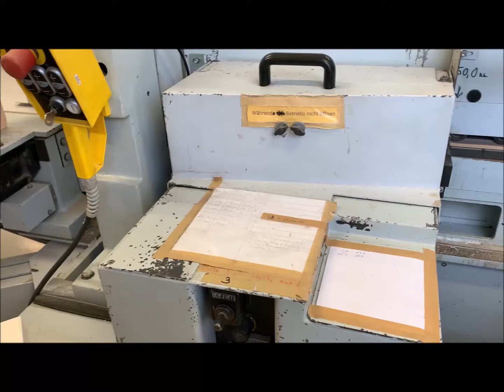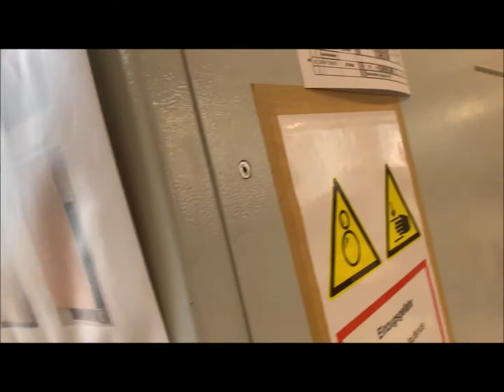HOMAG Optimat KAR 310/7/A3/S2 Edgebander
You are looking for a used machine? Then you might be interested in this used machinery offer: HOMAG Optimat KAR 310/7/A3/S2 Edgebander. Find more machine tools and other used metalworking, woodworking and plastics processing machinery Surplex is your reliable partner for the sale and purchase of used machines in Germany.